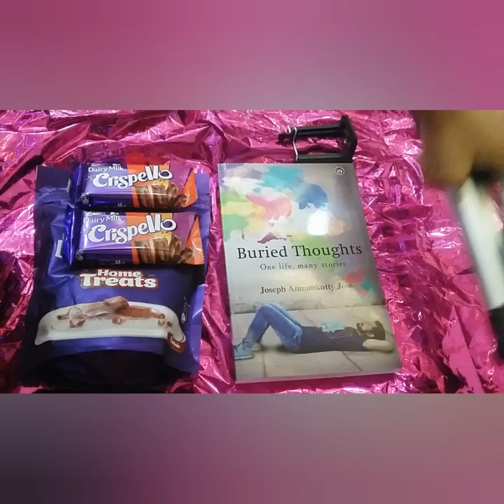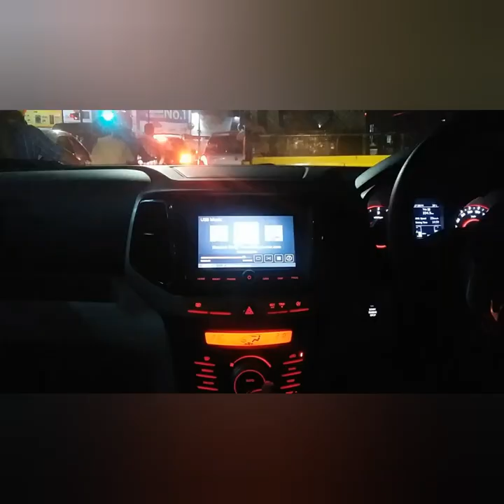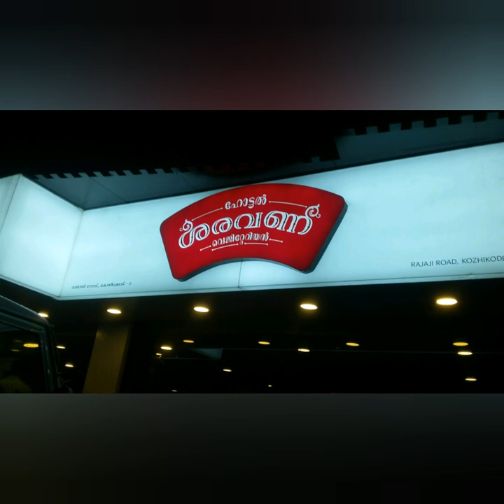A night out || small vdeo ||gifts fm hubby||@focus mall || saravana bhavan|| amul icecream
A small vlog when we went a night out.
Bthdy gifts || surprise gifts fm hubby
@focus mall
Saravana bhavan
Amul icecream

Support guys

Rishhh-The lazy cook